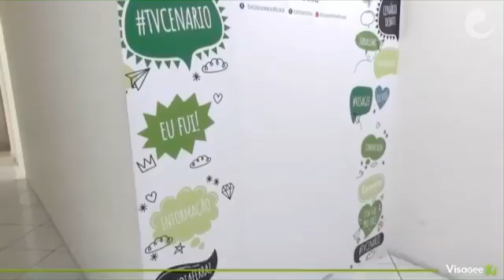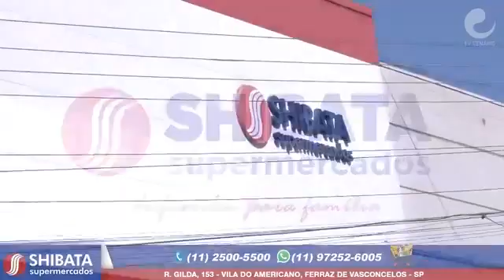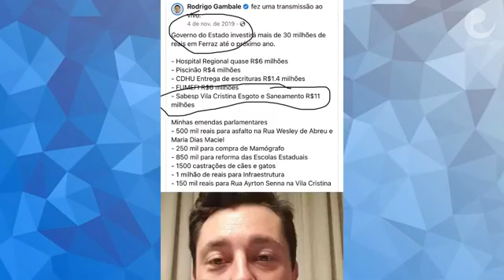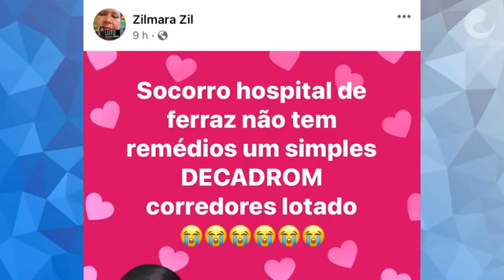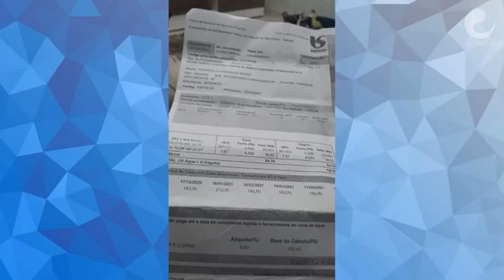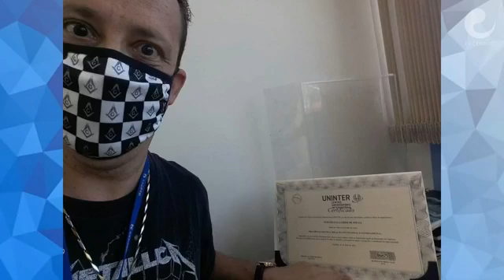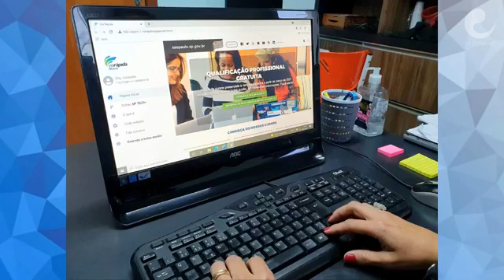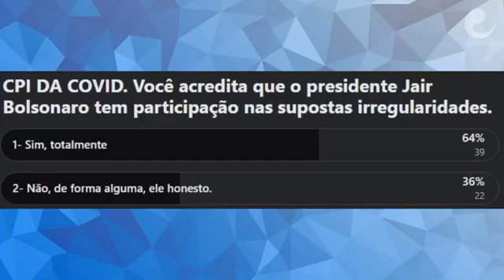BOM DIA CENÁRIO 14/07/2021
DESTAQUES DO DIA: JÚNIOR DO ANJOS ACEITA PROPOSTA DE PRISCILA GAMBALE IRÁ TRABALHAR NA PREFEITURA DE FERRAZ DE VASCONCELOS. ASSISTA A DESPEDIDA./Entrevista com Empresário Danillo Santos e vereador Fábio Wualla sobre projeto polêmico que proíbe a produção de mudas e cultivo de “Plantas Invasoras” em Ferraz.
BOM DIA FERRAZ: O POVO FALA: Mais um morador da Vila Cristina cobra providência por parte da prefeitura sobre esgoto prometido por Deputado Rodrigo Gambale que teria de ter sido feito em dezembro do ano passado./Sábado dia 17 de julho inauguração da escola de educação infantil “PEQUENOS HERÓIS”./CUIDADO COM O GOLPE DA CONTA DE ÁGUA FALSA. MORADORA FERRAZENSE DENÚNCIA CASO./PACIENTES RECLAMAM DE LOTAÇÃO E FALTA DE REMÉDIOS NO HOSPITAL REGIONAL DE FERRAZ.Ferraz oferece curso de qualificação profissional com bolsa-auxílio./MOMENTO APRENDER: TIME DE PESO IRÁ COMPOR NOVO QUADRO DO BOM DIA CENÁRIO.
Enquete: CPI DA COVID. Você acredita que o presidente Jair Bolsonaro tem participação nas supostas irregularidades.
1- Sim, totalmente
2- Não, de forma alguma ele honesto.